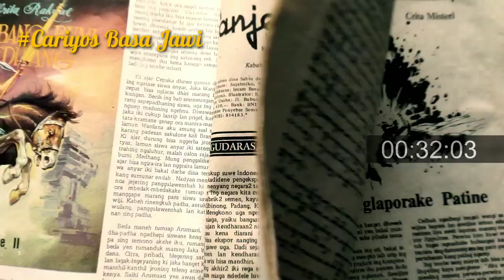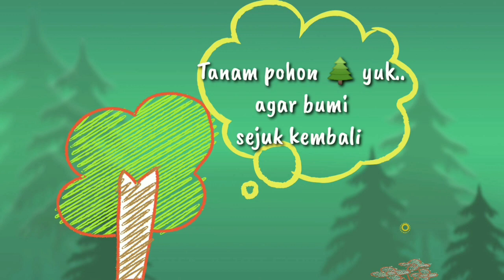PERWIRA LORO KANG NGLAPORAKÉ PATINÉ || Cariyos Basa Jawi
"Perwira Loro Nglapuraké Patiné" kepacak ing Panjebar Semangat No. 49 - 01 Desember 1990